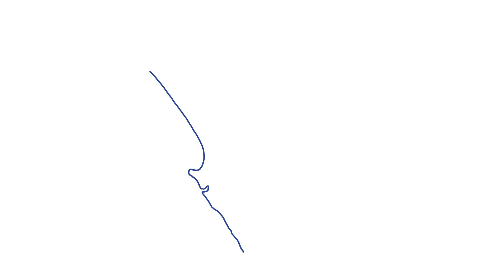Top Energy - The Future of Energy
Far North generation and lines company Top Energy outlines its strategy for how it will manage its network and embrace new technologies. Narrated by Top Energy Chief Executive Russell Shaw